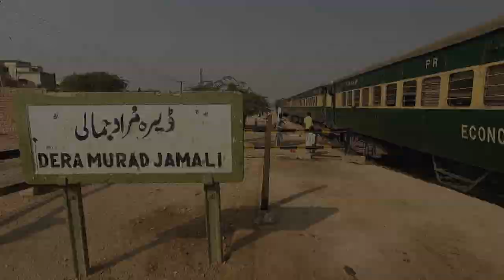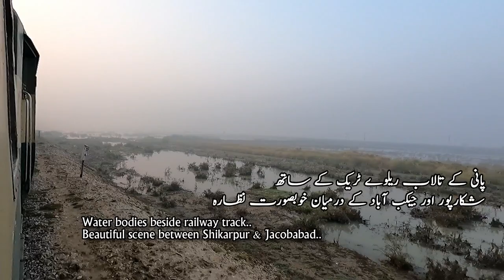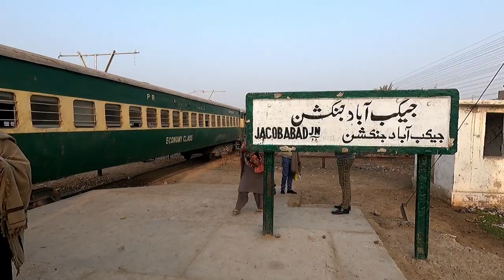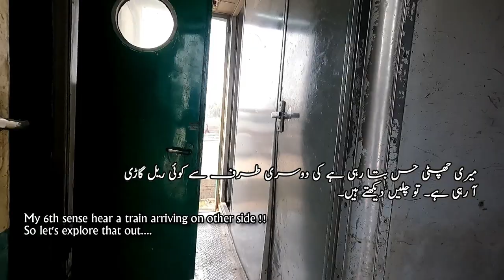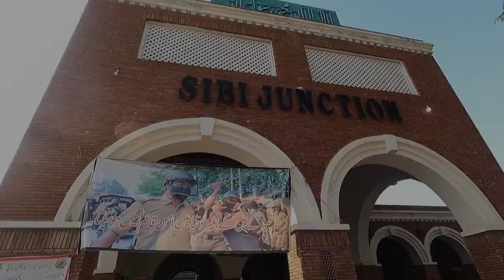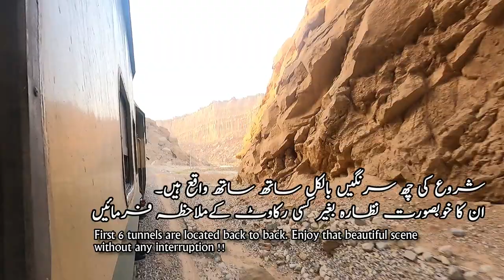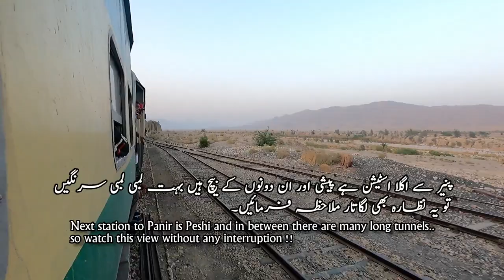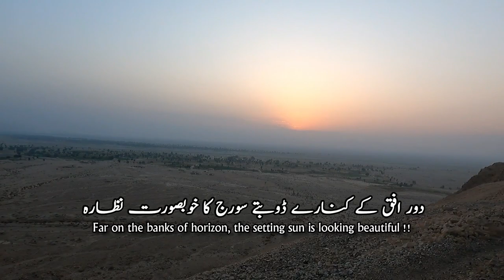Desert To Mountains | An Adventurous Train Journey From Sukkur to Quetta on Jaffar Express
Traveling to Quetta on train is always an adventurous experience. Specially the journey between Sibi and Quetta is full of surprises. You encounter 17 tunnels en route between barren mountains. Traversing the Bolan Valley, it is an amazing experience which any rail lover would love to feel.
In this journey I am traveling from Sukkur to Quetta on Balochistan's most famous train, Jaffar Express. Jaffar Express is longest route train of Pakistan that runs between Peshawar and Quetta. So sit back, relax and enjoy this journey :)

00:00 Vlog Introduction
00:49 Jaffar Express Train
02:37 Leaving Sukkur on 40DN
04:23 Habibkot, Shikarpur & Reaching Jacobabad
09:13 Three Hours at Jacobabad Jn.
12:57 Finally Leaving Sindh & Entering Balochistan
16:09 Dera Allahyar, Dera Murad Jamail & Reaching Sibi
25:58 Exploring Sibi Junction & Having Lunch
27:21 Departing Sibi Junction
28:16 Six Back to Back Tunnels
33:09 Date Seller, Panir & Peshi
45:33 Reaching Ab-i-Gum & Bunker Enginer
48:21 Ab-i-Gum to Quetta in Darkness